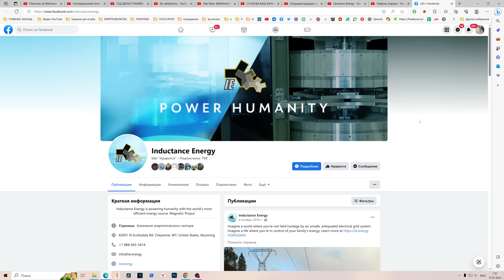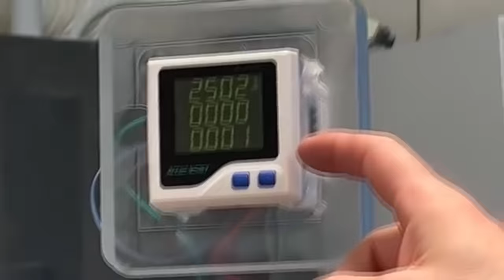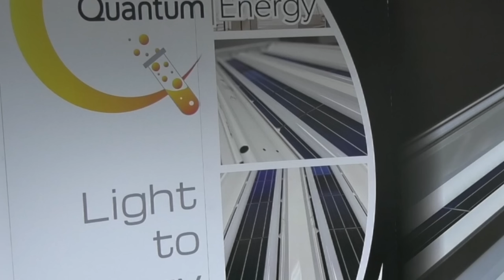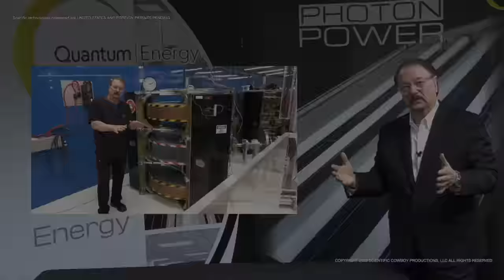Шокирующие подробности о вечном двигателе из США!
Ученые физики в шоке! В США изобрели вечный двигатель, и сегодня узнаем шокирующие подробности от самого изобретателя бтг вечного двигателя! Загадка вечного двигателя из США: шокирующая правда